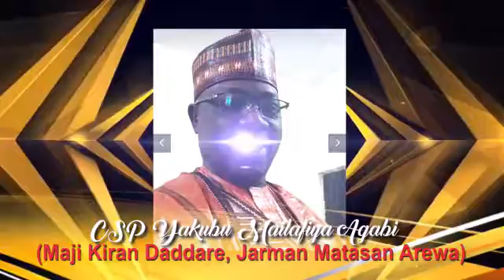4th Edition Opening Ceremony 2020